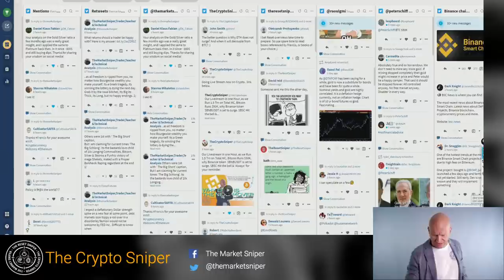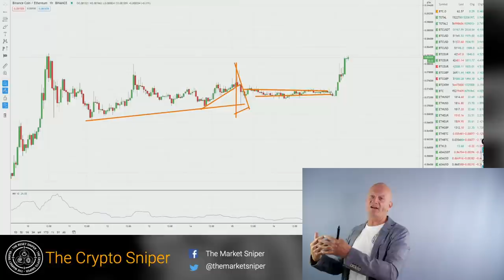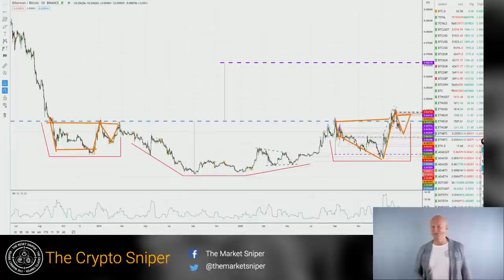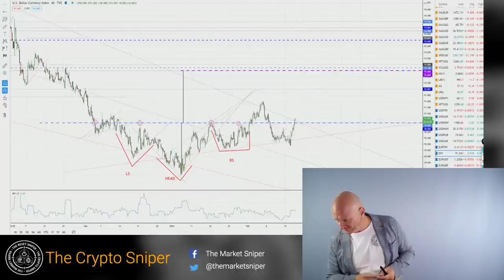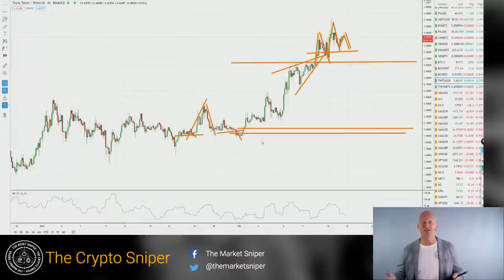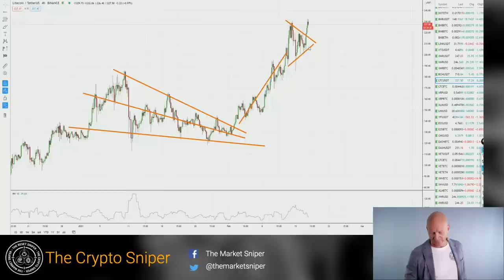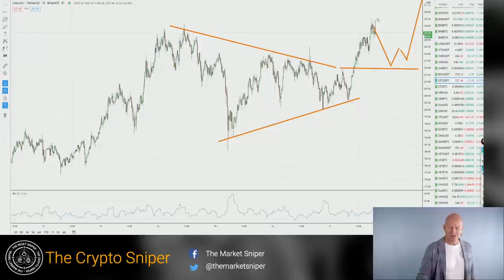Bitcoin thru 50K & TOTAL MC 1.5 Trn, Why BNB is the next mover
0:00 Intro
3:30 BTC/USD
15:40 Crypto Total Market Cap
21:00 Binance Coin/ TetherUS
25:20 Comments
29:00 BNB/BTC
29:40 BNB/Eth
33:00 Eth/BTC
37:20 DXY
43:20 Comments
44:00 Theta/USDT
45:00 Comments
46:00 Litecoin